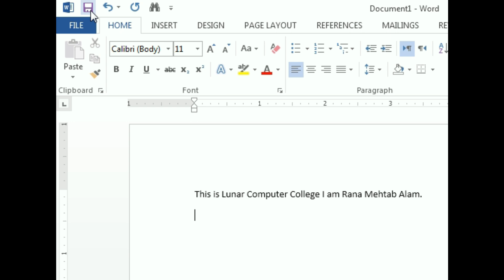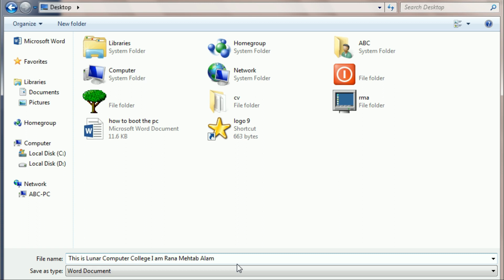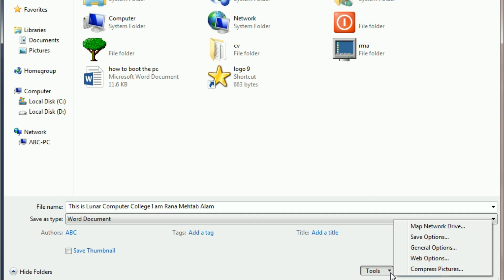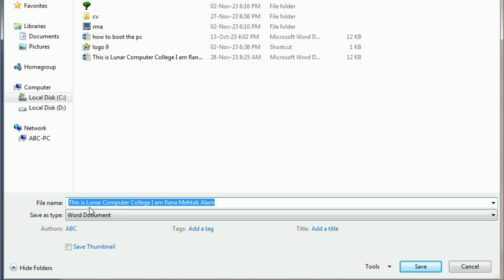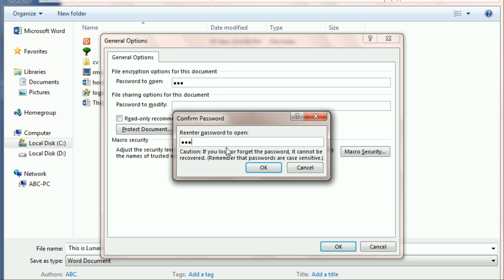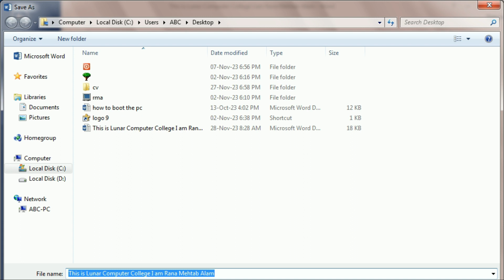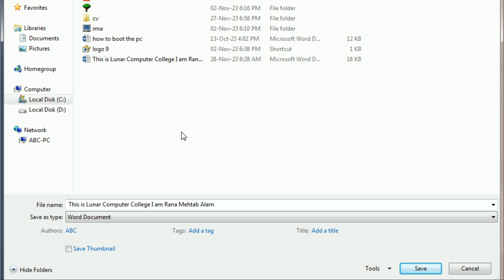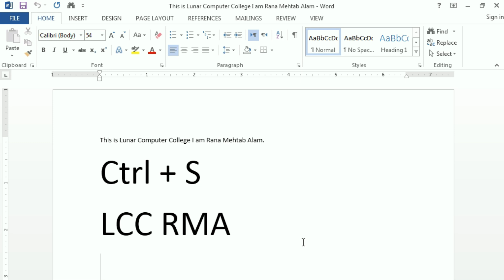File Menu Save Save As Export WinWord Class 13 | Lunar Computer College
This video is about the File menu Save, Save as, Export WinWord Class 13